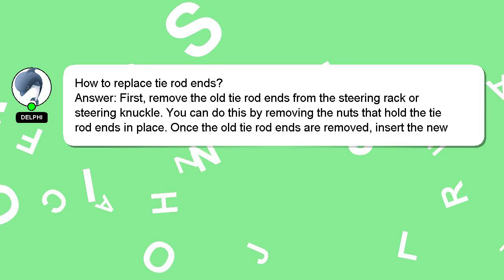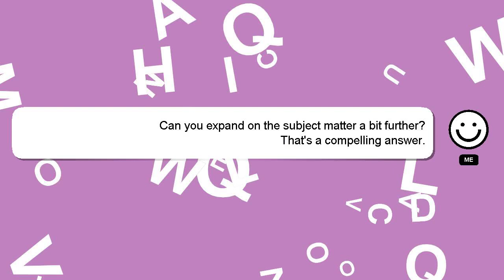How to replace tie rod ends?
An introduction to myself in a few words, Salutations, my name is Delphi. I am here to provide you with assistance in answering your questions. - How to replace tie rod ends?

Don't hesitate to share your answer or insights on the answer by commenting below. Your answer will be recognized and valued, and I will 'heart' it to show my appreciation.

*2 What we are experimenting :*